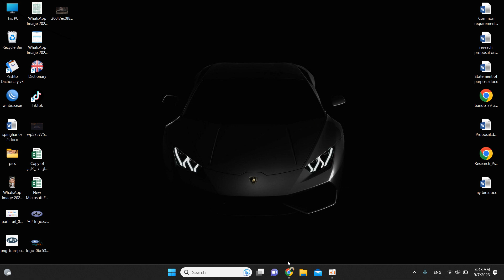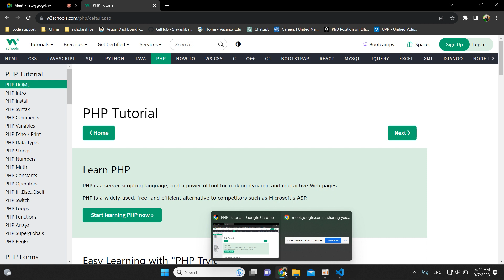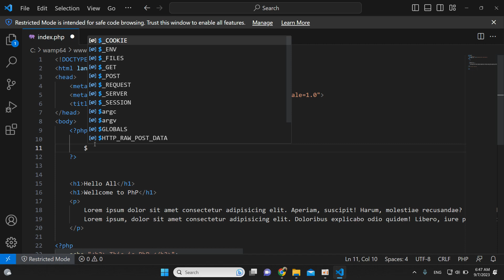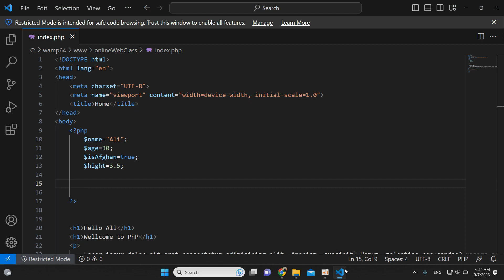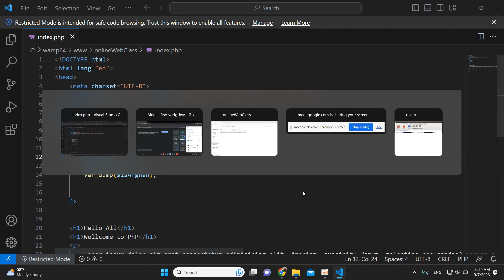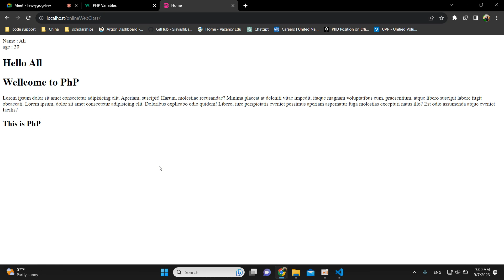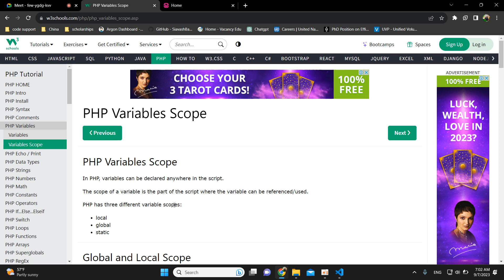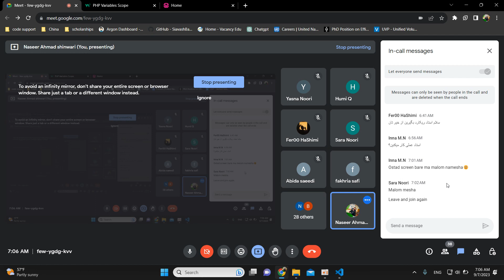003 PHP Variables, echo and print